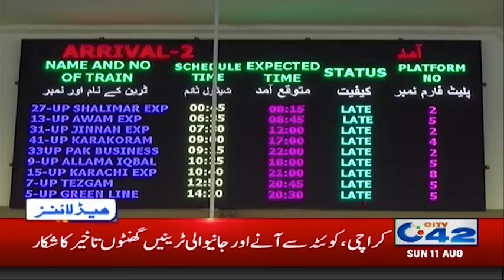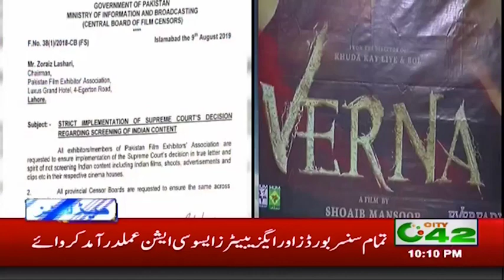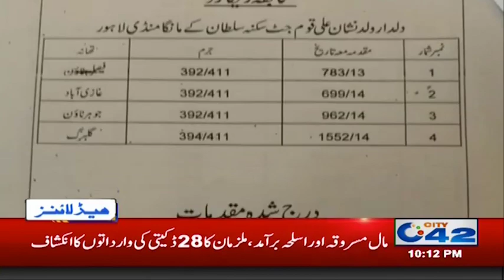Big Eid Big Bids! - News Headlines | 10:00pm | 11 Aug 2019 | City 42